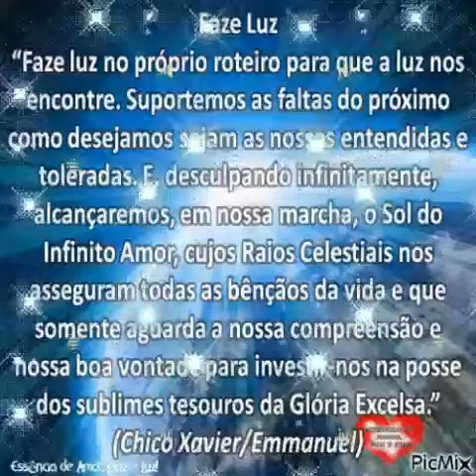Faze Luz! Chico Xavier/Emmanuel! Maravilhosa reflexão!